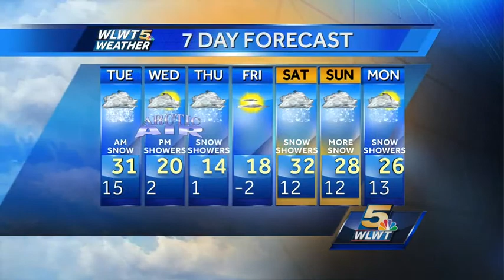More Snow And The Polar Vortex Returns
After an accumulating snow dangerous cold will return to the Tri-State.